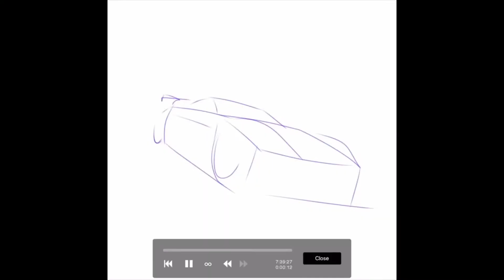R3MX fanart [speedpaint]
so i recently started playing RL and i love it, so heres some fanart for the game!

credits:
song: Slushii - All I Need [Rocket League Intro Song]
tool: ibispaintx
R3MX C Rocket league/ Psyonix